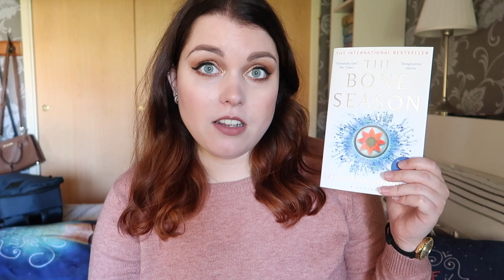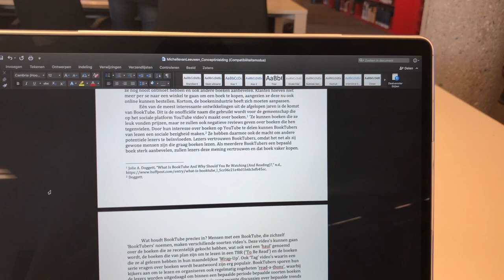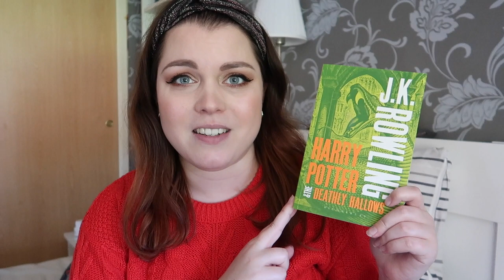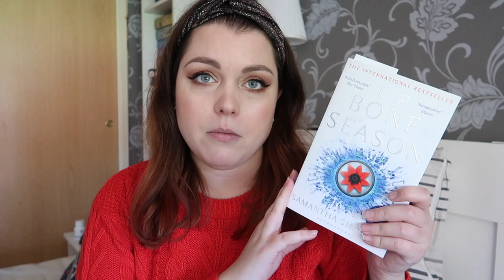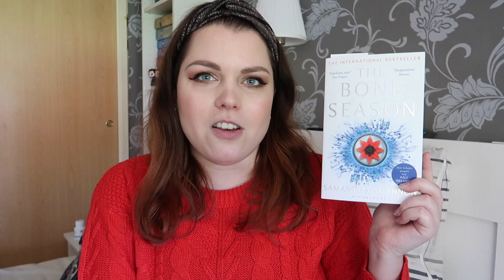FINISHING MY HARRY POTTER REREAD & BONEATHON | Weekly Reading Vlog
A new weekly reading vlog! This week I finish my Harry Potter reread, participate in Boneathon and I enjoy the perfect autumn weather.